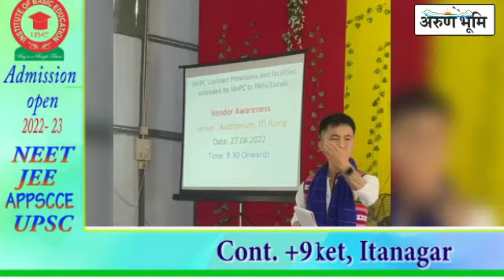NHPC conducted a meeting with project affected families and locals of the twin districts.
Roing,

27th Aug 2022

NHPC conducted a meeting with project affected families and locals of the twin districts Dibang Valley and Lower Dibang valley regarding the opportunities of contract works under NHPC. The programme main agenda was to acknowledge how to technically participate in the contract tenders of NHPC and to promote Local affected people in contracts work. NHPC requested The project affected families to participate wholeheartedly and also assured full support to The PAF. Dibang valley student union/PAF’s spokesperson Shri Handi Molo .

Dibang Valley students Union/ PAF’s Spokesperson Shri Handi Molo represents Project Affected Families in the meeting with NPHC officials today.